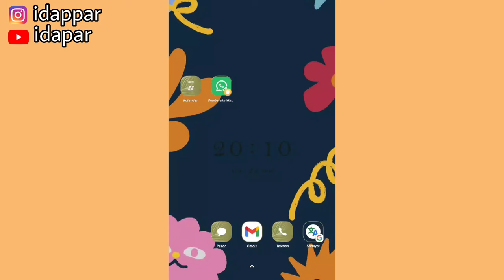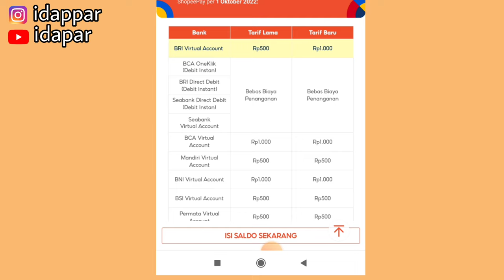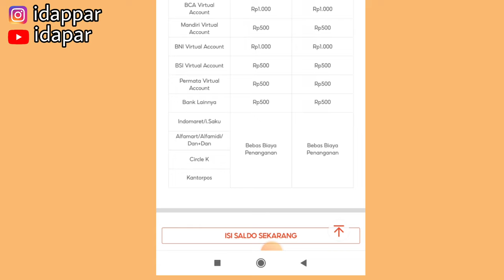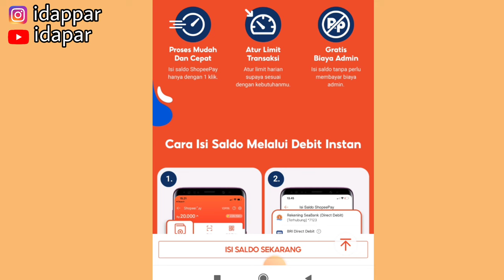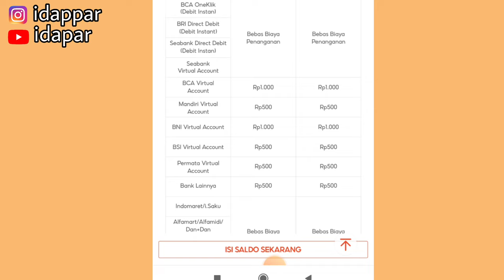INFO PENTING SHOPEE | ADA KENAIKAN TOP UP SHOPEEPAY PER OKTOBER 👏| CEK DISINI INFONYA!!